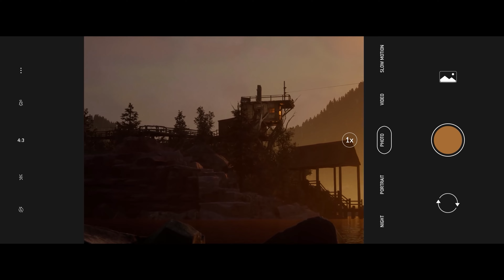The Quarry - Official Trailer 4K 60 FPS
The Quarry est un survival horror interactif développé par l'équipe de Supermassive Games, édité par 2K Games et distribué par Take 2.
Il est sorti le 10 juin 2022 sur PS4, PS5, Xbox one, Xbox Series X/S et PC.

The Quarry is an interactive survival horror developed by the Supermassive Games team, published by 2K Games and distributed by Take 2.
It was released on June 10, 2022 on PS4, PS5, Xbox one, Xbox Series X/S and PC.

Laissez un petit j'aime si c'est le cas ;)